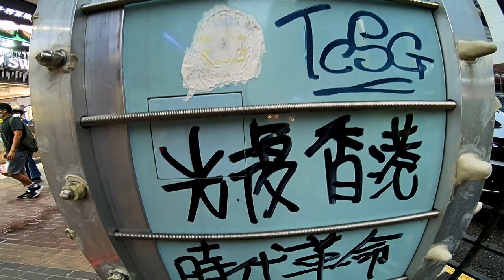Bullet No. 4 x Lowrider by Kacey Wong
This video documented a Hong Kong style bicycle entitled Bullet No.4, fabricated by artist Kacey Wong roaming the streets of Hong Kong with another lowrider bike during midst of Covid-19 virus.